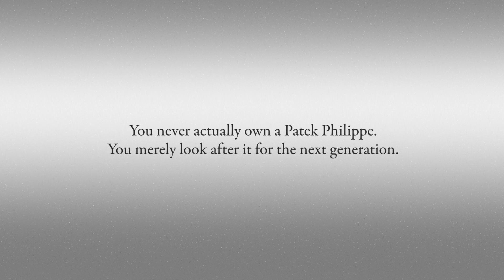Patek Philippe "Generations" film: from mother to daughter in New York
To illustrate the slogan "You never actually own a Patek Philippe". You merely look after it for the next generation", the manufacture created a video that captures very personal moments between the generations. The sequence from New York shows timeless impressions in black and white that highlight the close relations and intimacy between mothers and daughters. The invitation is "Begin your own tradition" with Patek Philippe.

4910/10
LADIES’ WATCH
QUARTZ MOVEMENT
CALIBER E 15
Case set with 36 diamonds (~0.45 ct). Dial: “Eternal Gray”, “Forever Black”, “Timeless White” or “Perfect Blue”. Diamond hour markers and gold applied Roman numerals. Case: steel. Crown set with an onyx. Water resistant to 30 m. Case dimensions: 25.1 × 30 mm. Height: 6.8 mm.